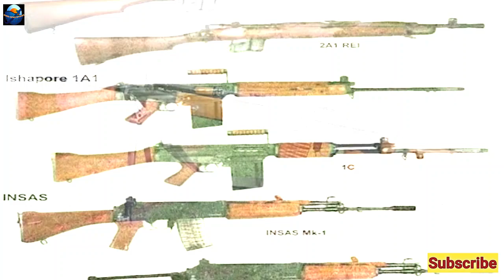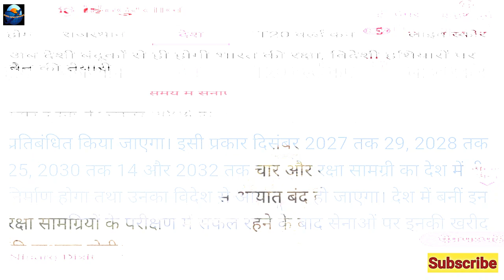Weapon Import Ban in India